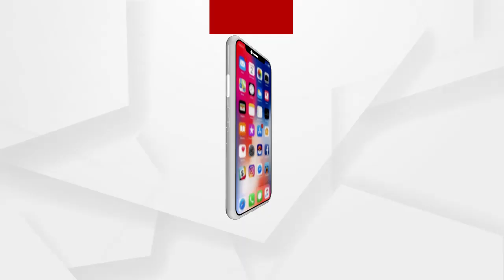ବେଲେଶ୍ୱର ବୃଦ୍ଧ ଦମ୍ପତ୍ତିଙ୍କ ହତ୍ୟା ଘଟଣାକୁ ପୁରିଲା ବର୍ଷେ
ବହୁ ଚର୍ଚ୍ଚିତ କଟକ ମଧୁପାଟଣା ଥାନା ଅନ୍ତର୍ଗତ ବେଲେଶ୍ବର ବୃଦ୍ଧ ଦମ୍ପତି ହତ୍ୟା ଘଟଣା ଆଜିକୁ ପୁରିଲା ଏକ ବର୍ଷ ହେଲେ ଏ ଯାଏଁ ନା କମିଶନରେଟ ପୋଲିସକୁ ମିଳିଛି ସୁରାକ ନା ଉନ୍ମୋଚନ କରି ପାରିଛି ହତ୍ୟା କାଣ୍ଡର ରହସ୍ୟ ...